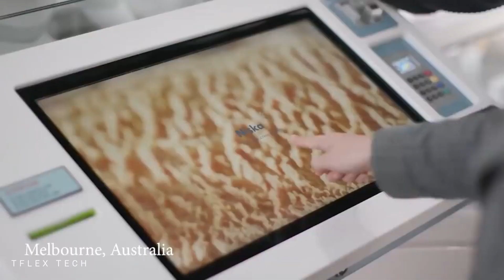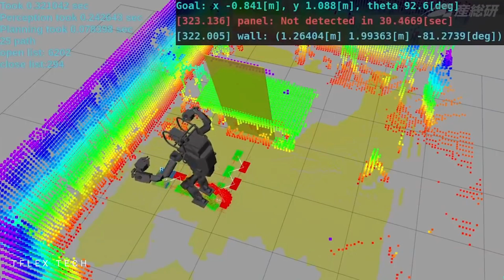TOP 10 Amazing Humanoid Robots - Artificial Intelligence Will Change Future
Stuntronics are animatronic stunt doubles. They combine advanced robotic technology with the exploration of untethered dynamic movement to perform aerial flips, twists, and poses with repeatability and precision.

Sophia is a social humanoid robot developed by Hong Kong based company Hanson Robotics. Sophia was activated on February 14, 2016, and made her first public appearance at South by Southwest Festival in mid-March 2016 in Austin, Texas, United States. She is able to display more than 60 facial expressions.

Digit is a humanoid robot designed to move in a more dynamic fashion than regular robots do. It has nimble limbs and a torso packed with sensors that will allow it to navigate complex environments and carry out tasks like package delivery.

Atlas is a bipedal humanoid robot primarily developed by the American robotics company Boston Dynamics, with funding and oversight from the U.S. Defense Advanced Research Projects Agency. The 1.8-meter robot is designed for a variety of search and rescue tasks, and was unveiled to the public on July 11, 2013.

Pepper is a semi-humanoid robot manufactured by SoftBank Robotics, designed with the ability to read emotions. It was introduced in a conference on 5 June 2014, and was showcased in SOFTBANK MOBILE phone stores in Japan beginning the next day.

Spot® A nimble robot that climbs stairs and traverses rough terrain with unprecedented ease, yet is small enough to use indoors. Built to be a rugged and customizable platform, Spot autonomously accomplishes your industrial sensing and remote operation needs.

HRP-5P is an advanced humanoid capable of using power tools and handling large objects like drywall sheets. It's the latest model in the HRP series of Japanese humanoids, and is designed as an R&D platform.

Aquanaut is an unmanned underwater vehicle that can transform itself from a nimble submarine designed for long-distance cruising into a half-humanoid robot capable of carrying out complex manipulation tasks. It can inspect sub-sea oil and gas infrastructure, operate valves, and use tools.

Handle is a mobile robot that combines the rough-terrain capability of legs with the efficiency of wheels. It is designed for material-handling applications, and features a manipulator arm capable of picking up heavy boxes. It has also a swinging "tail" that helps it balance and move dynamically in tight spaces.